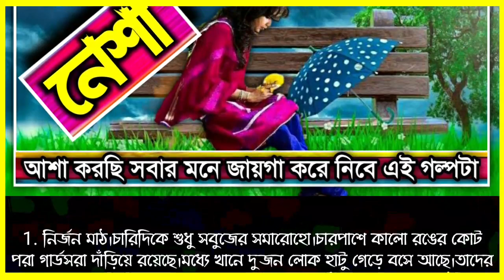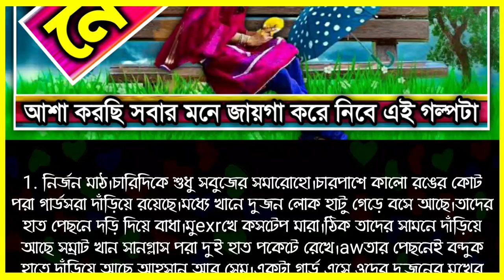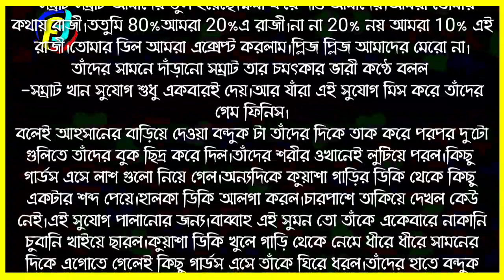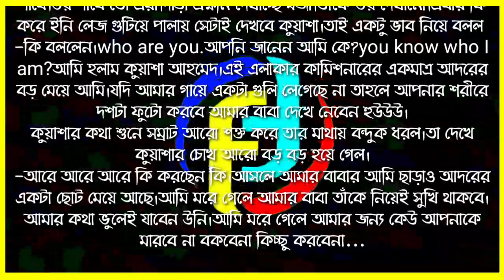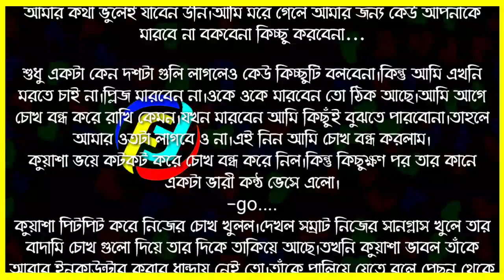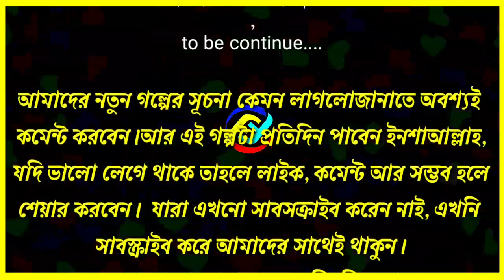নেশা | পর্ব - ০৩ | Nesha | Part - 03 | The Awesome New Bangla Love Story | Faruk's Diary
গল্পের নামঃ নেশা
পর্ব - ৩
writer: Ayusha Akter Usha

ভালোবাসার গল্প
রোমান্টিক গল্প
প্রেমের গল্প
বেদনার গল্প
Valobasar Golpo
Romantic love story
premer golpo
Faruk Media

💞. Valobasar golpo. 💞
💞. Premer golpo. 💞
💞. Koster golpo. 💞
💞. Jeboner golpo. 💞
💞. Prem Nibedon. 💞

❤ Thanks For Stay With Faruk's Diary. ❤